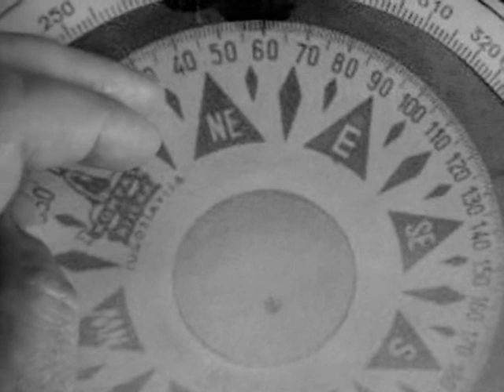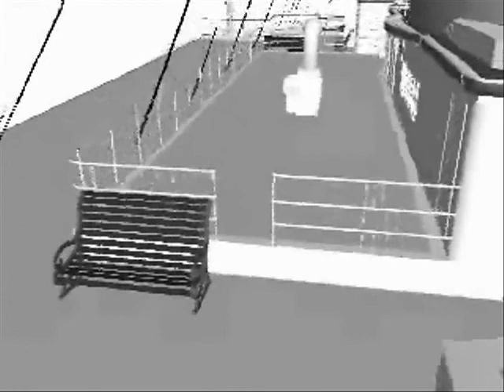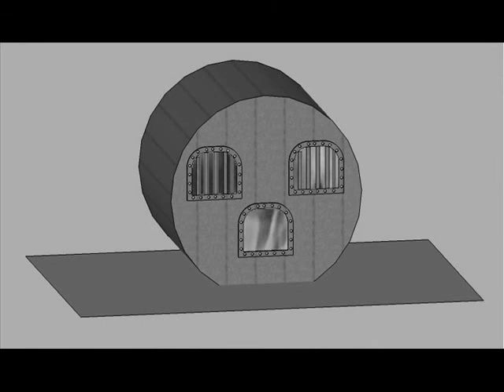El viaje del Titanic